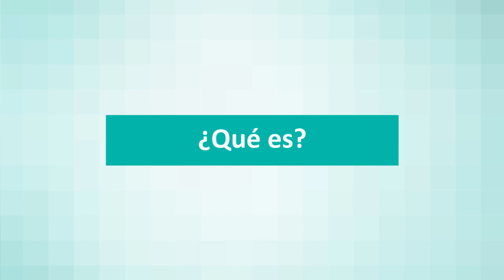Envejecer con calidad de vida. Nueva consulta de antienvejecimiento Quirónsalud Sagrado Corazón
El Hospital Quirónsalud Sagrado Corazón abre una nueva consulta de medicina antienvejecimiento, especialidad centrada en retrasar el envejecimiento y prevenir las enfermedades asociadas a la edad. La doctora Nieves Bustillo, especialista en medicina estética y antienvejecimiento y responsable de la nueva consulta, presenta este nuevo servicio. La nueva consulta de antienvejecimiento se ubica en el Centro Médico Quirónsalud Aljarafe, en la localidad de Tomares.